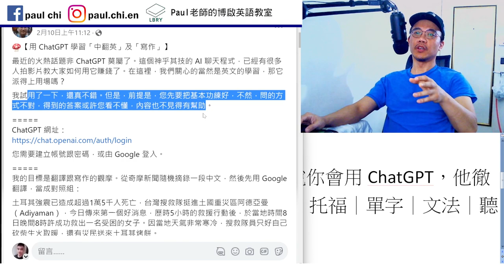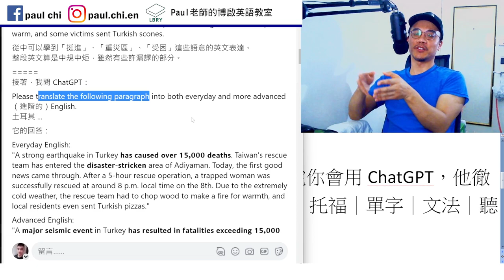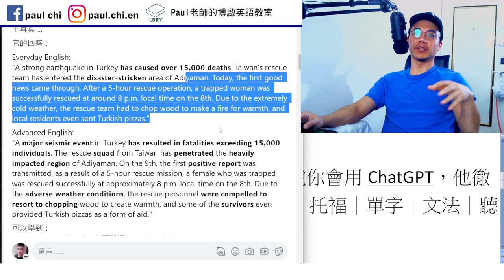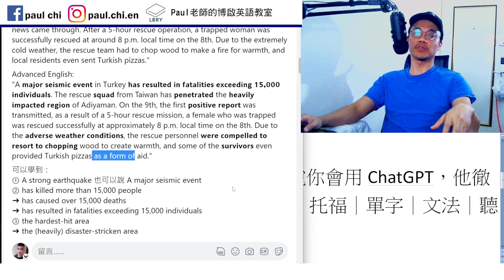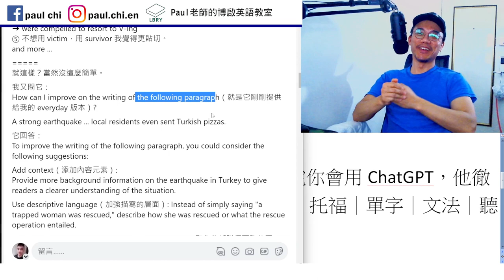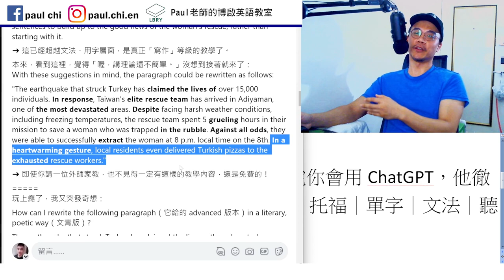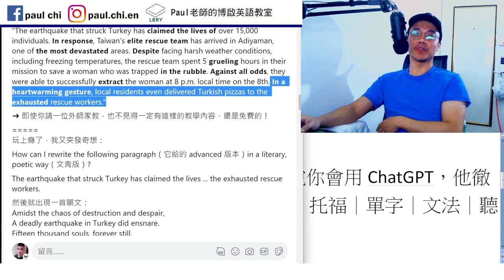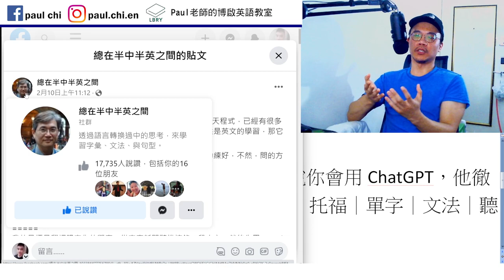【ep 626】沒看過這篇，別說你會用ChatGPT，他徹底解放了AI的能力，看完只能說嘆為觀止！｜多益｜雅思｜托福｜單字｜文法｜聽力｜手把手帶著你閱讀英文！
Notes:

免費每日英文課：沒看過這篇，別說你會用ChatGPT，他徹底解放了AI的能力，看完只能說嘆為觀止！｜多益｜雅思｜托福｜單字｜文法｜聽力｜手把手帶著你閱讀英文！

LBRY: Paul老師的糟糕英語教室